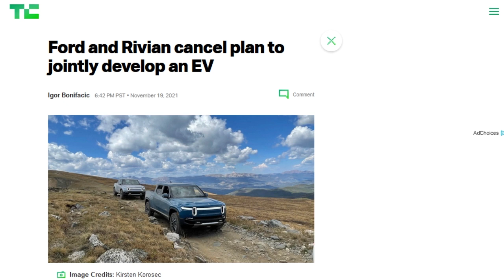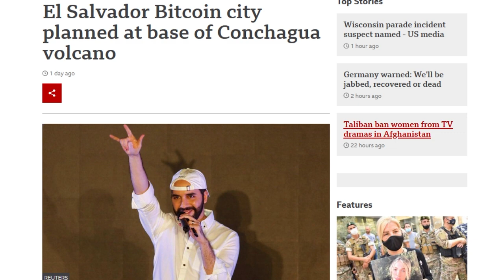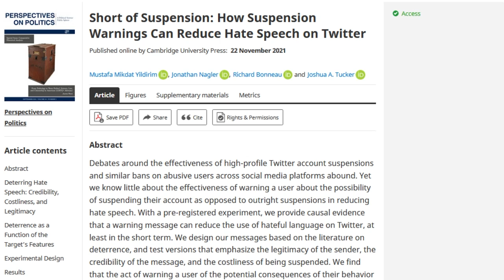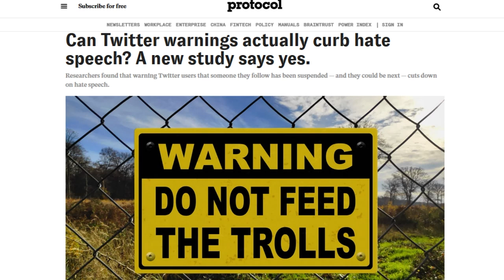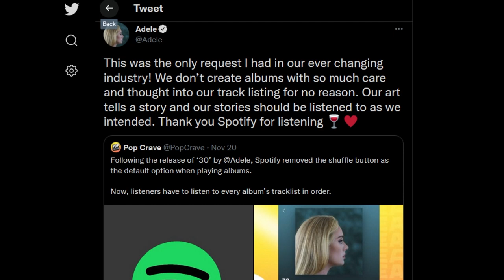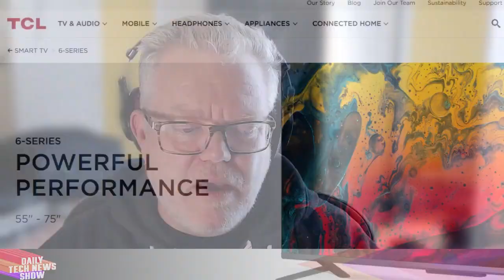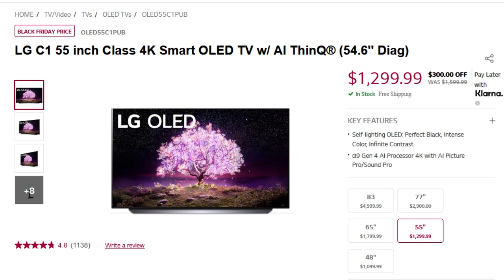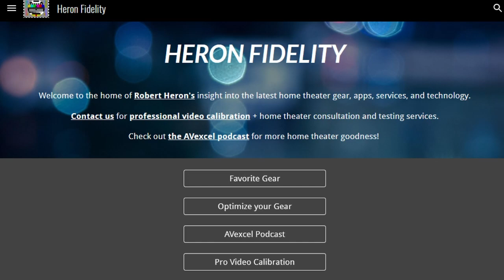TV Hunting Season - DTNS 4157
Robert Heron is back with tips and recommendations for those on shopping for a new 4K TV this holiday season. El Salvador’s President Nayib Bukele announced the country's plans to build the first “Bitcoin City” in the eastern region of La Union. A new study by New York University’s Center for Social Media and Politics found that warning Twitter users about the consequences of their posts decreased subsequent posting of hateful language for a week.

Starring Tom Merritt, Sarah Lane, Robert Heron, Roger Chang, Joe.

Today’s guest:
Robert Heron

Next guest:
Nica Montford